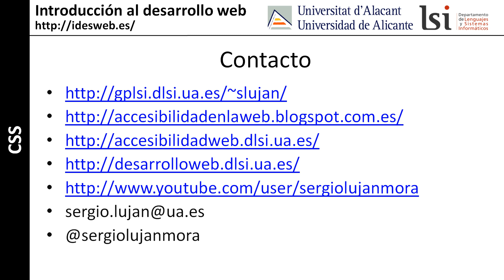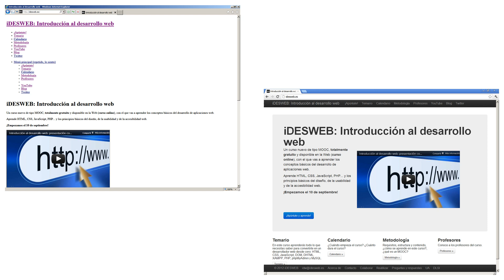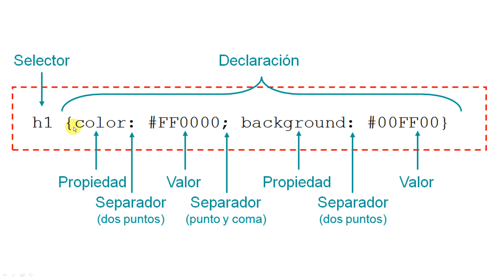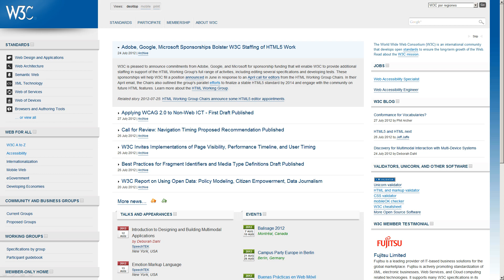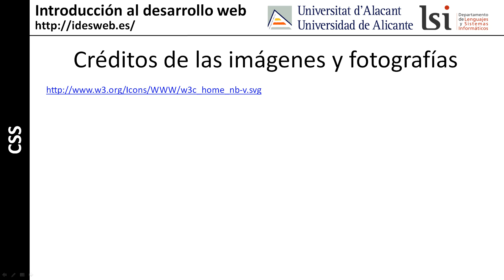CSS: conceptos básicos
Curso "Introducción al desarrollo web": qué es CSS, versiones de CSS, esquema de una regla de CSS.